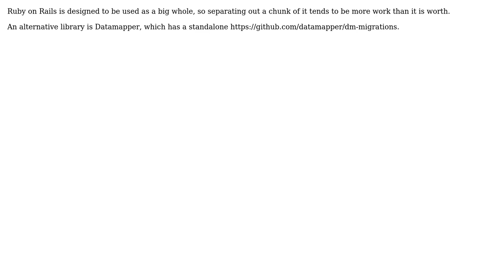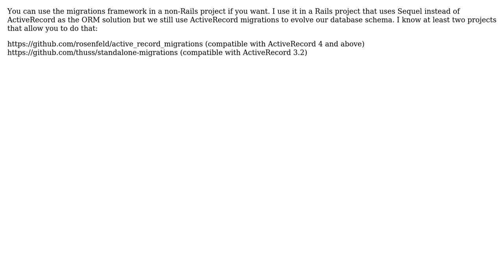If I use Ruby Migrations, do I have to use the rest of Ruby on Rails? (4 Solutions!!)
If I use Ruby Migrations, do I have to use the rest of Ruby on Rails?

With thanks & praise to God, and with thanks to the many people who have made this project possible! | Content (except music & images) licensed under CC BY-SA | Music | Images & others | With thanks to user rosenfeld user robbrit user RationalGeek user knut user Christoph Petschnig and the Stack Exchange Network Trademarks are property of their respective owners. You are responsible for your own actions.